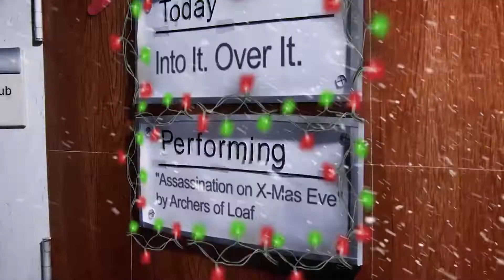Into It. Over It. - Assassination on X-Mas Eve (Archers of Loaf cover) [AV Club Holiday Undercover]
Original post info:

While a deep-cut from Archers Of Loaf’s 1996 album All The Nation’s Airports might not be a traditional holiday tune, Into It. Over It.’s Evan Weiss makes a compelling case for it being added to any holiday playlist. Weiss originally recorded a cover of the song for Arbor Christmas, a Christmas compilation that donates all its proceeds to cancer research and has been going for 15 years. That sense of giving makes Weiss’ new, stripped-down version of “Assassination On X-Mas Eve” reflect the generosity of the season, making a good deed out of something as violent as the murder of Santa himself.

By David Anthony
12/30/14 1:00AM

reuploading this to YouTube for preservation.